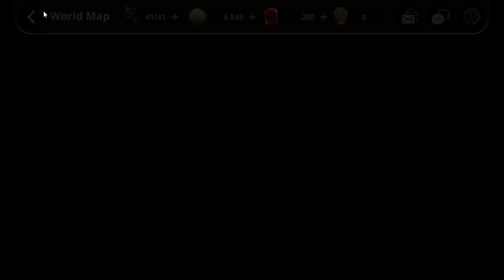Destiny Knights | Mobile Game | A Top Down Semi-Auto Game/30+ Summons